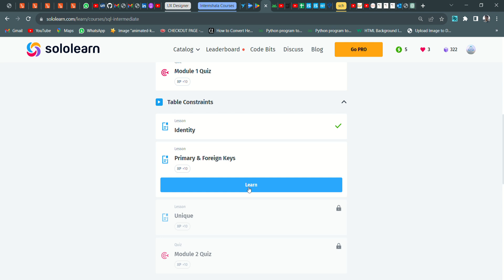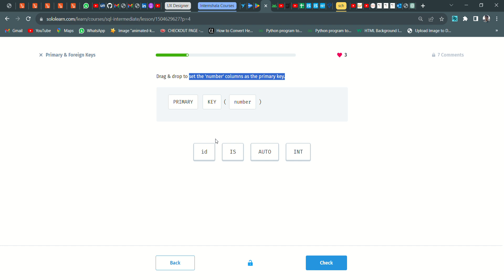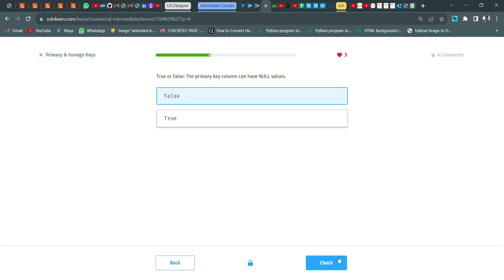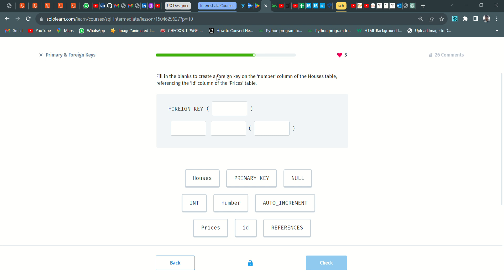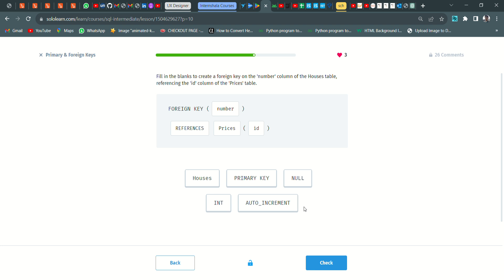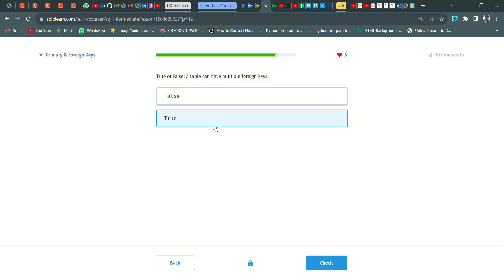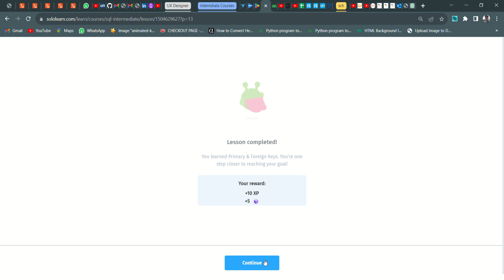7 Primary & Foreign Keys | SQL Intermediate | Sololearn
Hi guys, the full playlist (series) is available on the channel, you can follow through this